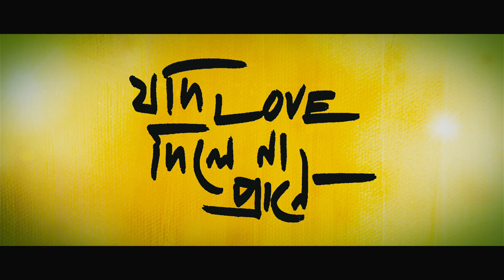Jodi Love Dile Na Prane Movie Clip | Abir | Arjun | Neel | Kaushik | Tridha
Aar Delhi te Mon lagchilo na

| Abir Chatterjee | Arjun Chakrabarty |  Neel Mukherjee | Kaushik Ganguly | Tridha Chowdhury |

Director : Abhijeet Guha | Sudheshna Roy |